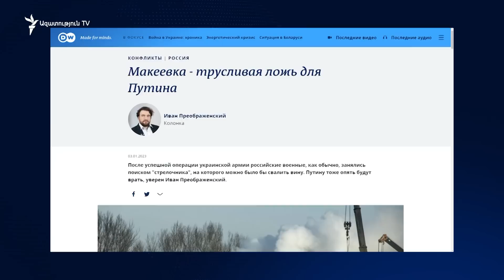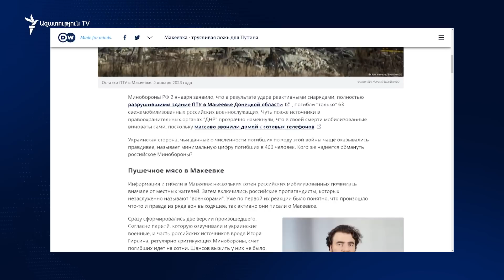Մակեևկայի մասին սուտը հորինվել է մեկ մարդու՝ նախագահ Պուտինի համար. վերլուծաբան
Մակեևկայի հրթիռակոծությունից հետո, որի հետևանքով ռուսական բանակը, ըստ պաշտոնական աղբյուրների 89, իսկ ոչ պաշտոնապես՝ մի քանի հարյուր զոհ է տվել, Կրեմլի գլխավոր պրոպագանդիստ Վլադիմիր Սոլովյովը դաշնային հեռուստաընկերության եթերում հայտարարեց՝ կյանքը մեծ արժեք չէ, և ընդհանրապես որոշումներ կայացնելիս ամենևին էլ պետք է չէ կյանքի մասին մտածել։